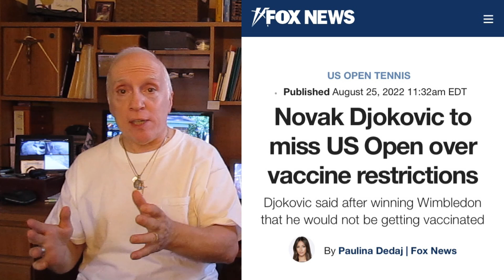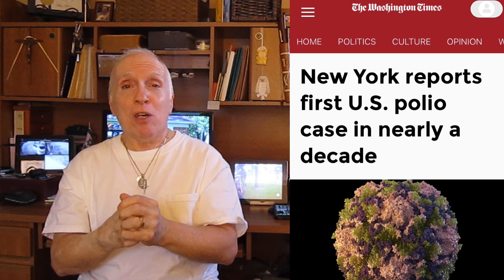Novak Djokovic unwelcomed to enter USA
Tennis player Novak Djokovic is being blocked from the U.S. government to enter the United States.  He was scheduled to play in the U.S. Open, in Forest Hillis, Queens, New York City.  The corrupt U.S. government is refusing his entry claiming it is because he is unvaxxed.  He refuses to get the COVID-19 vaccine.

That reason is hard to digest.  Where there use to be a Southern border in the USA, hundreds of thousands of unvaccinated illegal people with brown and black skin are being welcomed by the U.S. government.  The same government refusing Mr. Djokovic entry.

The real reason for his persona non grata (unwelcome person) status is because he checks all the boxes of an unwanted and vilified person in the USA.  Those boxes are:

He is a Caucasian
He is a Christian
He is a heterosexual
He is a man / male

Wow, he checks all those four boxes, making him not wanted in the USA.  However, by blocking his entry, the US government did him a favor.  Because New York City is enjoying one of the highest crime rates, and New York State is experiencing an outbreak of polio.